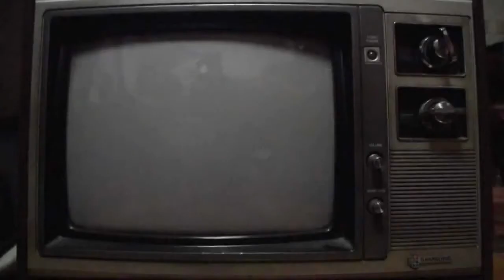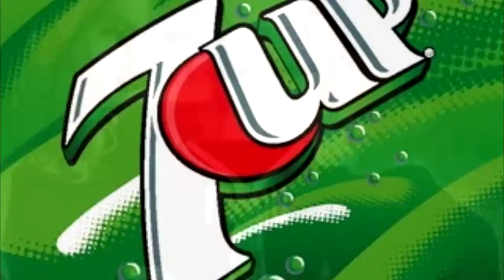TOP 5 Banned TV Commercials * With Links *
This is the countdown of the top 5 banned tv commercials/adverts
some of the sexy and extreme adverts on tv

*Xbox one gamertag - Janny86